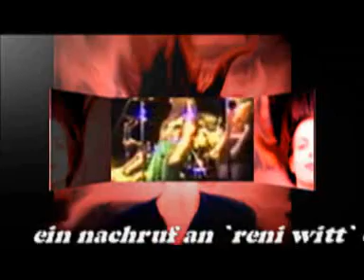Schön Banal - Emma Cool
- Gesang und Text Reni Witt  - Komposition und Gitarre Uwe Naefe